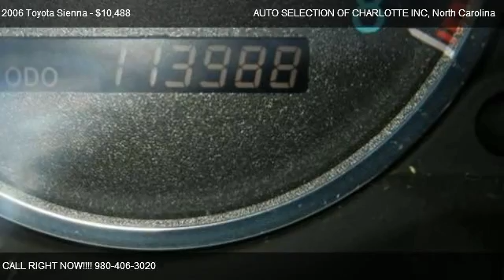2006 Toyota Sienna CE FWD (GS) - for sale in CHARLOTTE, North Carolina 28217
AUTO SELECTION OF CHARLOTTE INC
6802 SOUTH BLVD.

in CHARLOTTE, North Carolina 28217

Come test dirve this 2006 Toyota Sienna CE FWD (GS) for sale in CHARLOTTE, North Carolina.